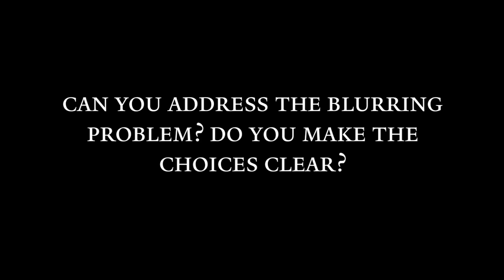Julia Balandina & Noah Beckwith: Can you address the blurring problem?